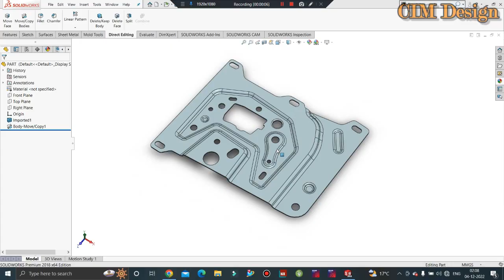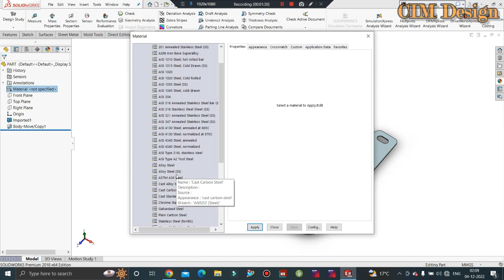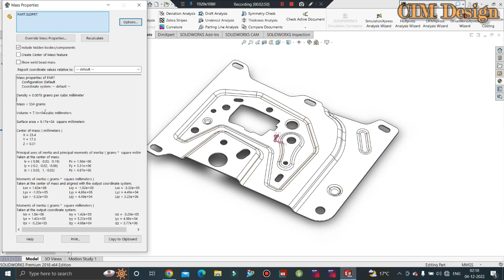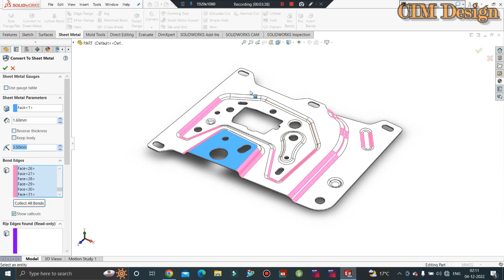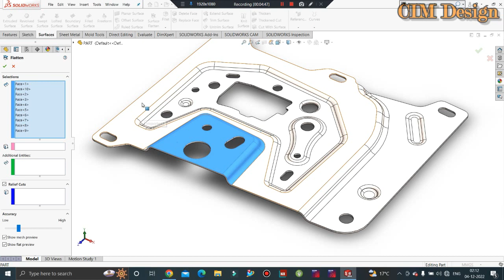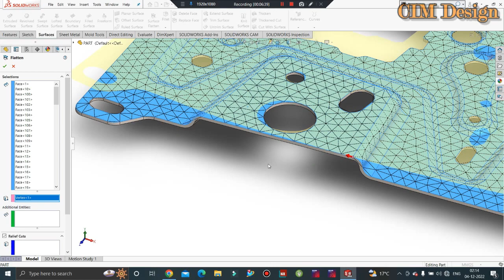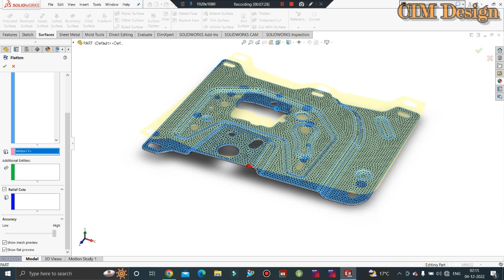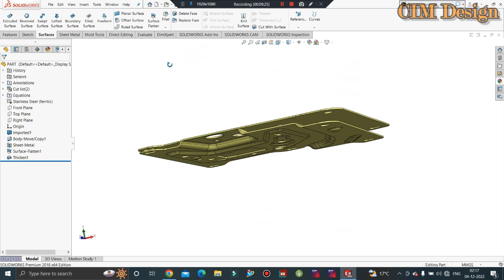How to Calculate Blank Size/Flat Length Calculation or blank Size कैसे निकले/Develop Blank#cimdesign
In This Tutorials We'll Discuss blank size calculation or how to develop Blank length.

PhonePe, Paytm, Google Pay
blanksizeकैसे निकले
developlengthकैसे निकले